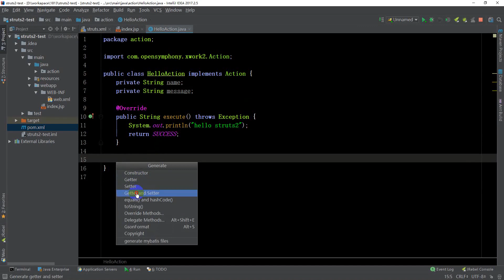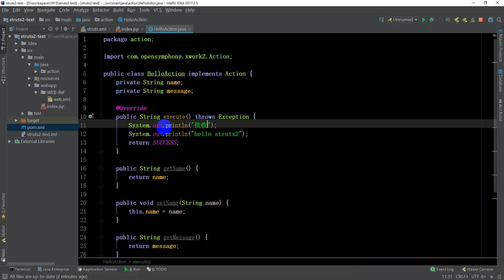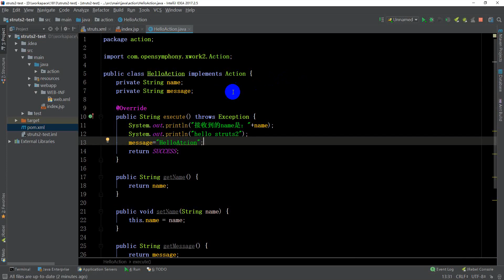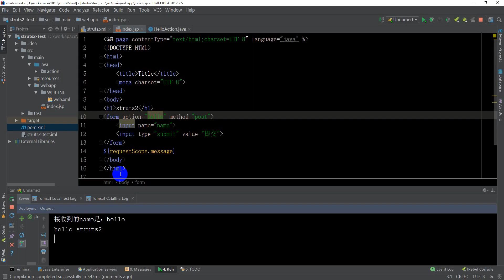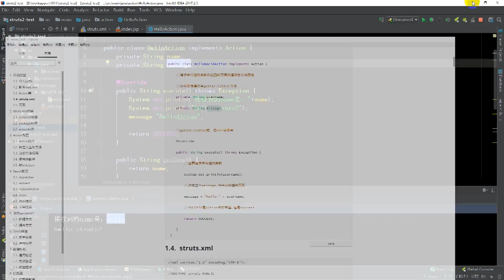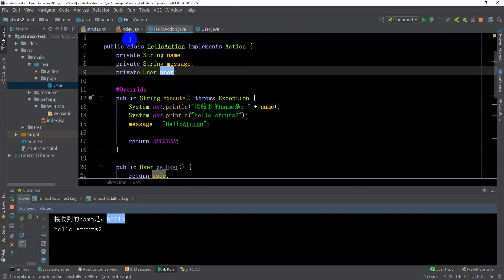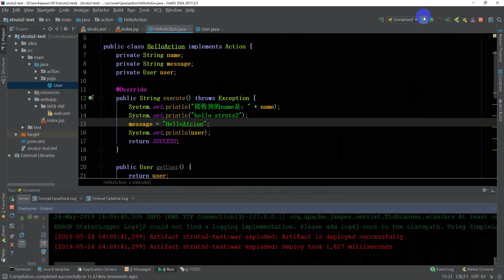千锋java达摩院：3 Struts2 参数映射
2019主流框架系列-Struts2【千锋Java达摩院】
课程介绍
本视频讲解了struts2的基础使用，包括环境搭建、配置详解、基础操作、数据校验、拦截器、文件操作、国际化及ajax交互等实际开发中常用的技能。

学习完本视频，可以熟练掌握struts2的使用，使用struts2完成web开发。